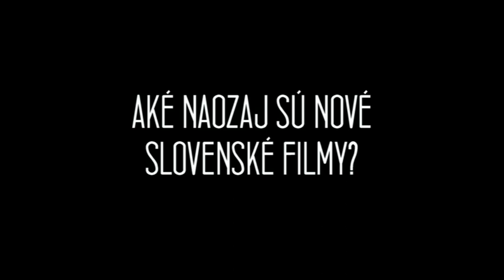AKÉ NAOZAJ SÚ NOVÉ SLOVENSKÉ FILMY? | 60. roky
Aká je skutočná kvalita slovenského celovečerného filmu vo výnimočne úrodných rokoch 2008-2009? Sú ovácie, či kritika na mieste? Potrebuje domáca kinematografia veľa divákov, alebo skôr elitársku kvalitu? Existuje vôbec na Slovensku kompetentná filmová kritika? Príďte sa aj vy zapojiť do živej diskusie o súčasnej slovenskej kinematografii so zaujímavými hosťami, ktorú povedie šéfredaktor portálu kinema.sk Peter Konečný.